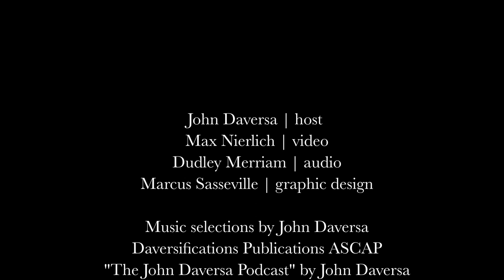The John Daversa Podcast with Gonzalo Rubalcaba: Timelessness, Tempo and Tiempo.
Episode 3: A conversation with Gonzalo Rubalcaba

In this episode with multi-Grammy© Winner, pianist and composer Gonzalo Rubalcaba, we discuss Tempo and Tiempo, Dedication and Intention, Mentorship and Responsibility, the guidance of Dizzy Gillespie and Charlie Haden, and much more...

“The concert is the moment of joy, the work is behind that”
~Gonzalo Rubalcaba

►Key Moments
0:00 Introductions
3:56 Tempo and Time (tiempo), and family influence
15:08 Superman, Flash, and “Timelessness”
17:00 Connect, take your time: It’s not the tempo, it’s the message
19:07 Spaces of separation and unity
19:38 Dizzy Gillespie stories and insights
24:19 Sound, intention, and unique, personal touch
33:03 Dedication to practice. “The concert is the moment of joy, the work is behind that”
37:46 Charlie Haden and Dizzy Gillespie’s mentorship and friendship—the responsibility of returning the gift.
55:30 Recognizing when to watch and listen, and that’s it, “There’s nothing to do”.
56:52 Advice for the “little” Gonzalo: “Carefully, but do it again".
59:03 What is talent?
01:01:49 Gonzalo’s mother’s guidance
01:04:40 Thank you for lowering all of our heartbeats, Gonzalo (Flash)!

►Credits
Host and Producer: John Daversa
Video: Max Nierlich
Audio: Dudley Merriam
Marcus Sasseville: Graphic Design

Recorded in Miami, FL, February 15, 2023

►Music

"The John Daversa Podcast",
composed and arranged by John Daversa

"45",
composed by Jay Daversa
arranged by John Daversa
From Cuarentena: With Family at Home

"Junk Wagon"
From Junk Wagon: The Big Band Album

Daversafications Publications (ASCAP)